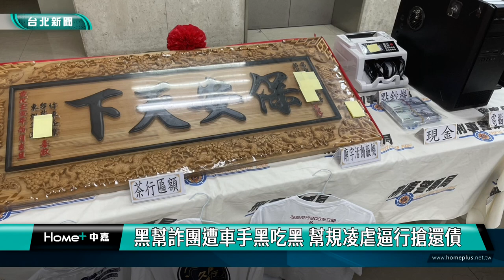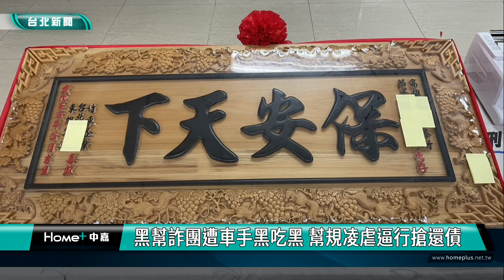黑幫 黑吃黑|詐團 車手|捲款 潛逃|幫規 凌虐|刑事局 搶劫|2024 中嘉新聞|黑幫詐團遭車手黑吃黑 幫規凌虐逼行搶還債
詐團車手黑吃黑捲款潛逃 黑幫將同夥帶回凌虐還逼迫當街行搶還債

高雄一個以茶行作掩護的黑幫組織詐騙集團以假投資詐騙民眾並交代3名車手前去取款120萬元，結果其中一名車手竟黑吃黑捲款而逃，連累其他兩名車手被押回茶行毒打並脅迫向親友借款甚至命令當街行搶還錢，警方經過長期跟監調查，到茶行等黑幫據點搜索拘提蔡姓主嫌共5人到案，全案依違反組織犯罪條例及詐欺等罪嫌移送地檢署偵辦。

除暴特勤隊進行攻堅，穿著內褲的嫌犯乖乖就逮，刑事局方面表示高雄市有一個新興幫派以茶行作掩護卻是和詐騙集團結合以假投資詐騙民眾，結果遭到一名車手小弟黑吃黑捲款而逃，連累另外兩名車手被帶回茶行毒打，還脅迫當街行搶來還債。

刑事局方面進一步說明整起黑吃黑及施虐逼迫當街行搶的過程。

警方將全案依違反組織犯罪條例及詐欺等罪嫌移送嘉義地檢署偵辦，其中蔡姓主嫌被羈押獲准，刑事局方面表示現在詐騙集團常結合黑道幫派進而延伸許多黑吃黑、幫派私刑及暴力等行為，警方將持續追查刨根斷源除惡務盡，對於幫派組織進行威力掃蕩，也呼籲民眾不要心存僥倖加入詐騙集團。